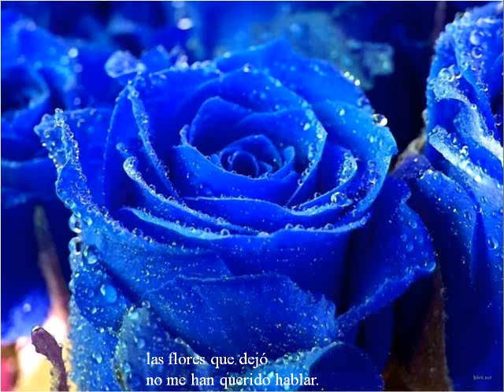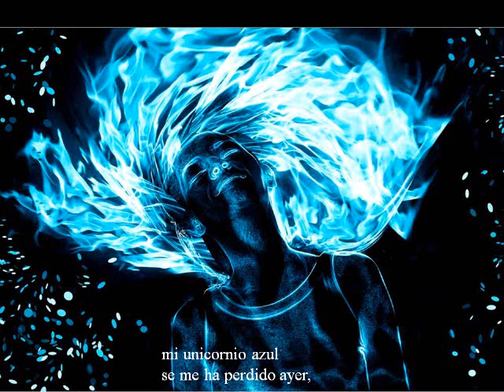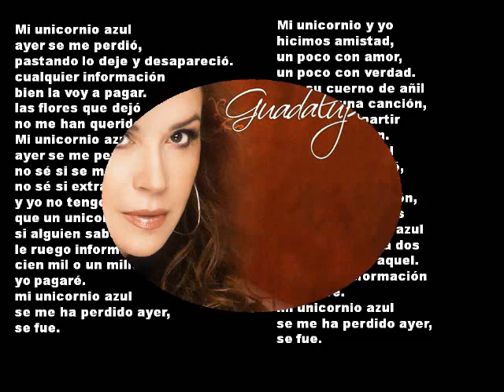"Mi unicornio azul" Guadalupe Pineda.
Bonita versión de la famosa canción de Silvio Rodríguez